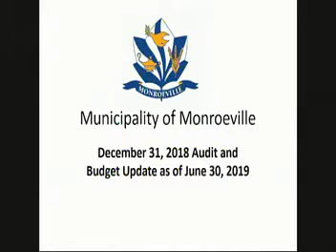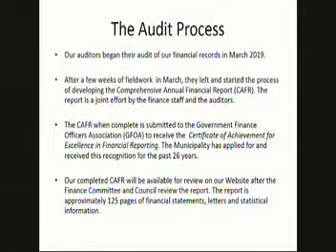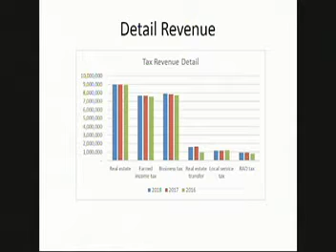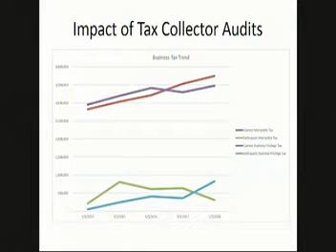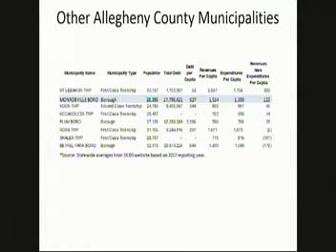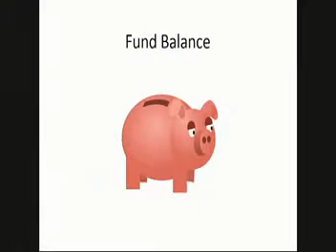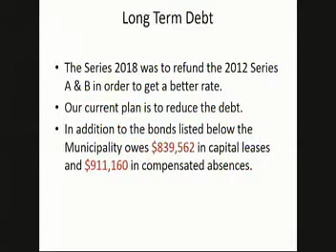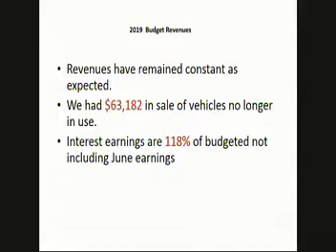Municipality of Monroeville Council Meeting 2019 July 9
Municipality of Monroeville Council Meeting 2019 July 9 -- original gavel to gavel broadcast.